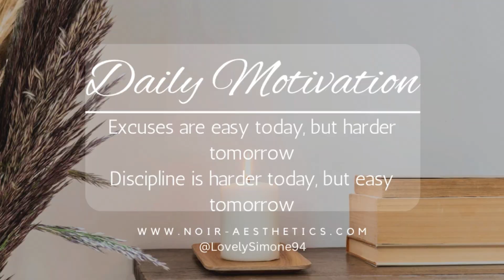FLAT TWIST NATURAL HAIR STYLE FOR SHORT HAIR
NATURAL HAIR STYLE USING CANTU SHEA MOISTURE PRODUCTS
FIRST VLOG
TUNE IN EVERY WEEK FOR A NEW VLOG